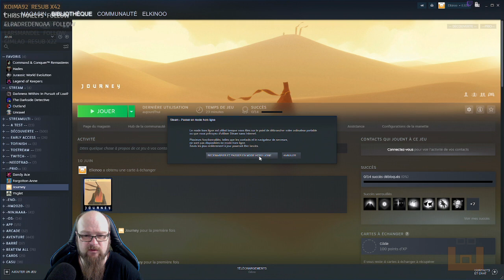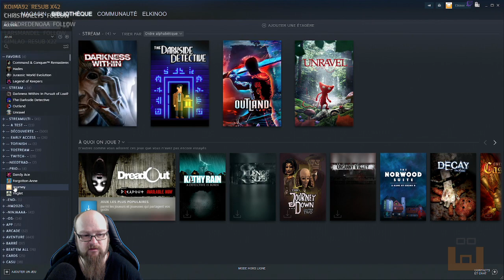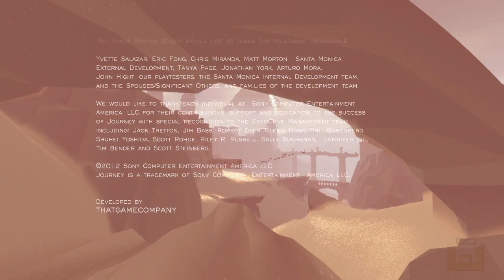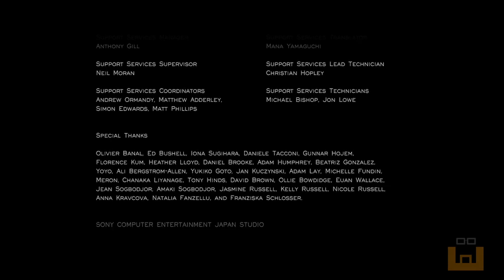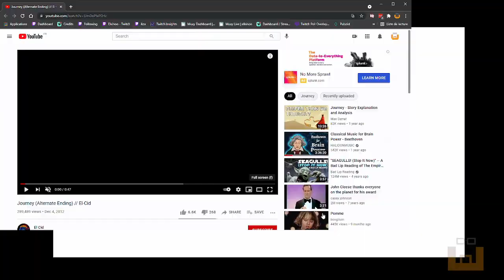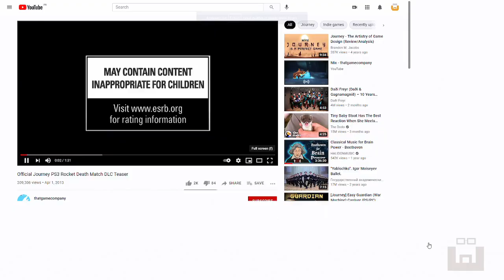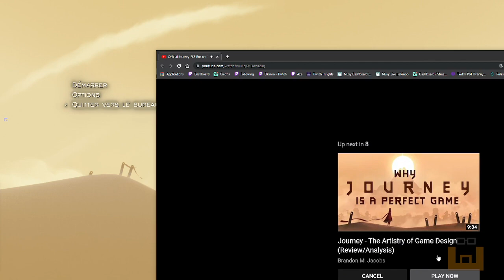Journey - One Shot